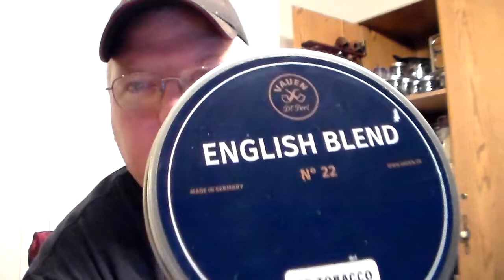Recap of my first pipe meet up